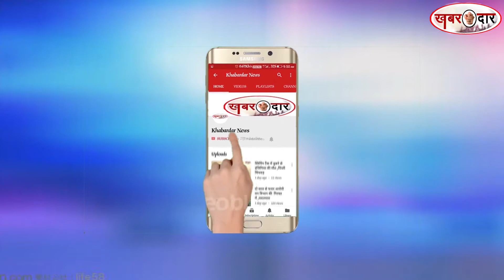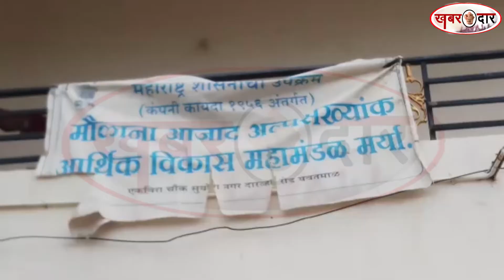यवतमालःक्या नाम के लिए ही बचा है मौलाना आजाद आर्थिक विकास महामंडल?